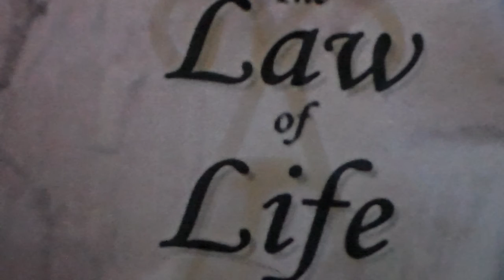The Law of Life Chapter 7 Part 1